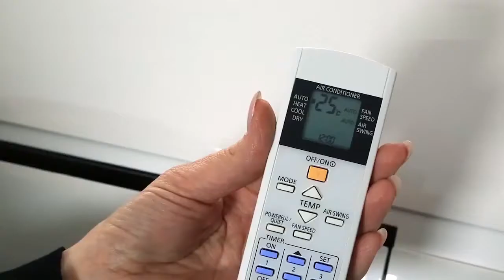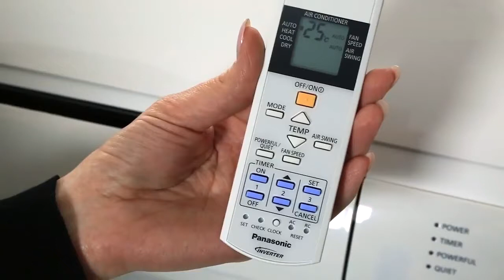Обзор мульти сплит-систем Panasonic CS-E